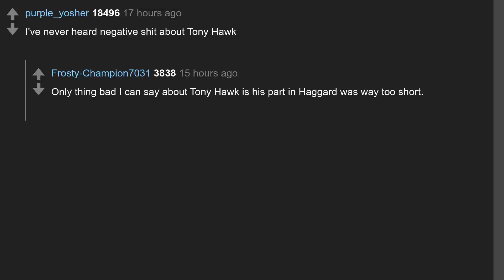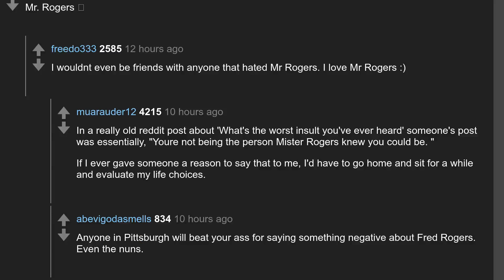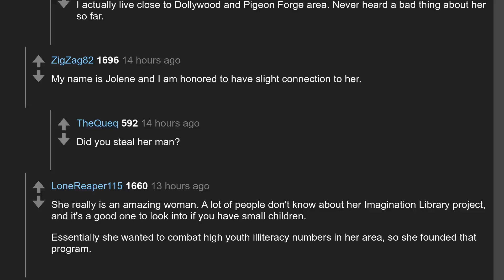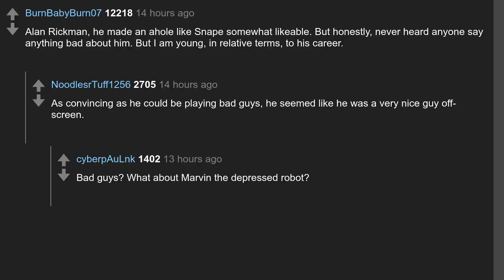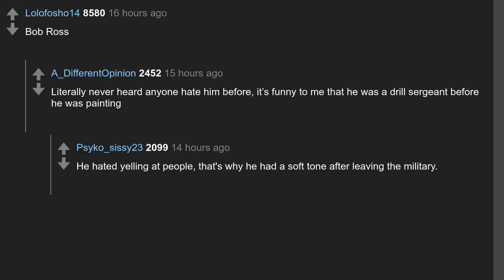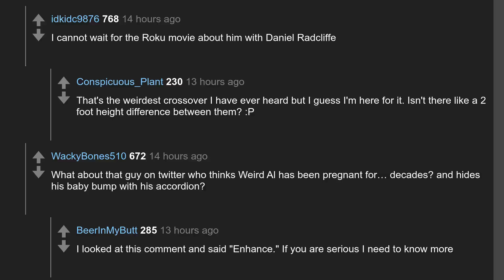Daily Top Askreddit Aug 11 2022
Todays question: Who's a celebrity no one can hate?